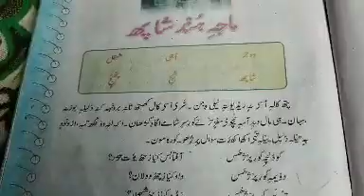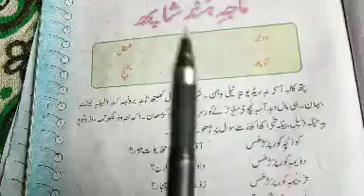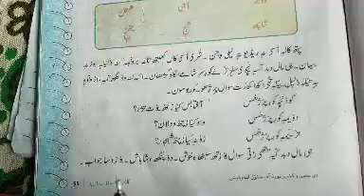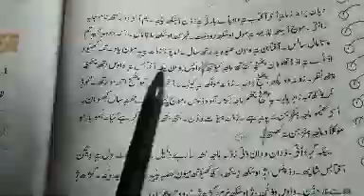Kashmiri lesson for class 4th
Topic:"Maaji hund Shaafe"